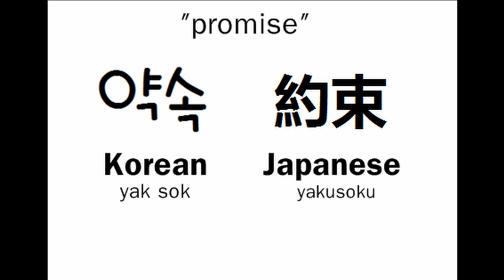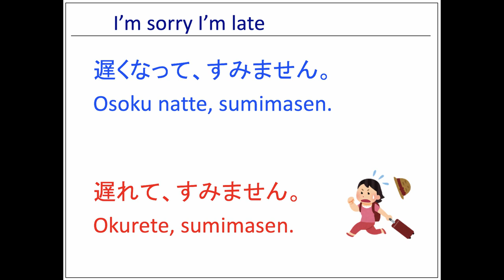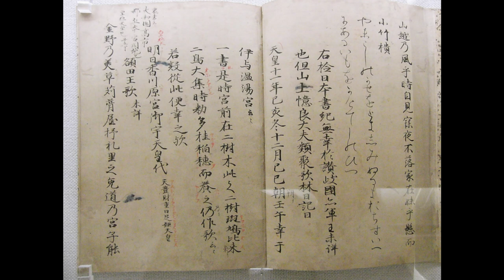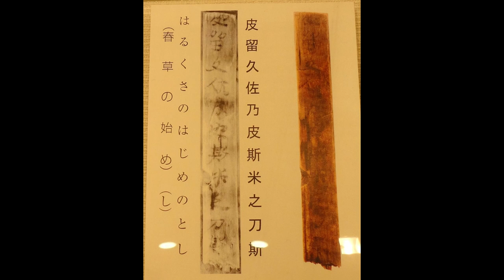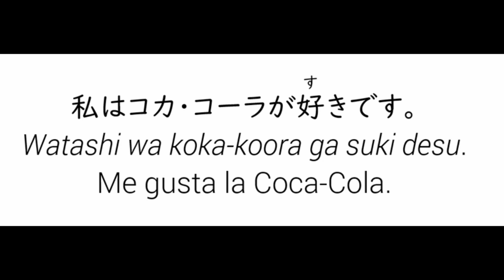Historia del japonés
Antes de empezar a meternos de lleno en lo que es el idioma, merece la pena conocer un poco la historia del propio idioma (no del país en sí), del por qué de algunas cosas, romper estereotipos y ver las cosas como son.